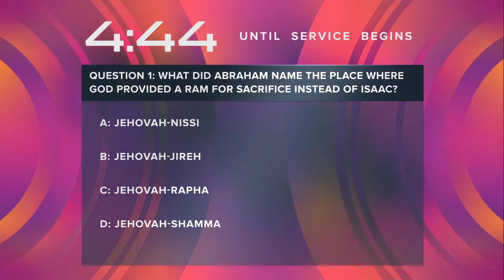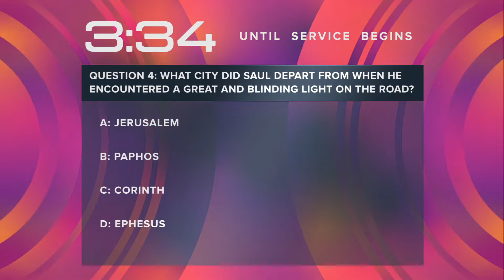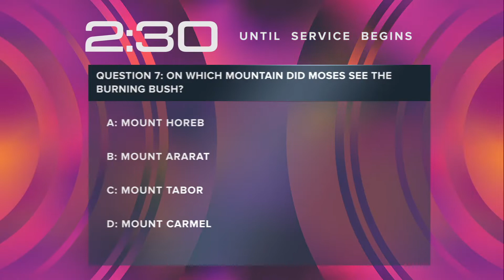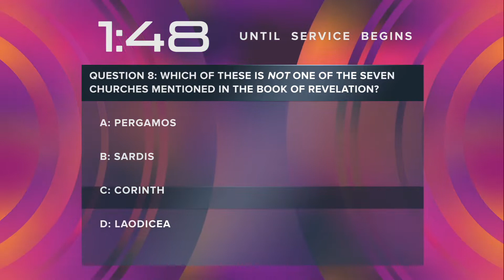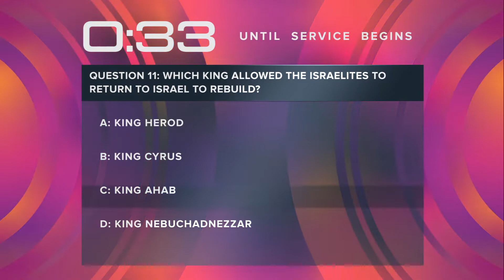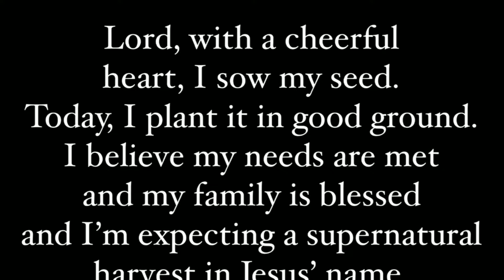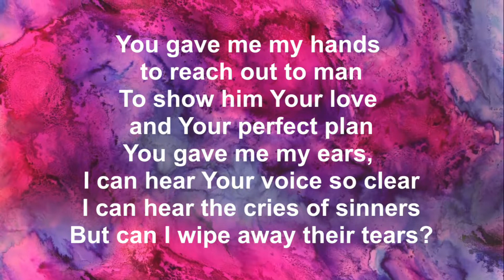"This is Taking too Long"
Pastor Lee B. Walker Jr.
New Home MBC
11015 Jones Rd.